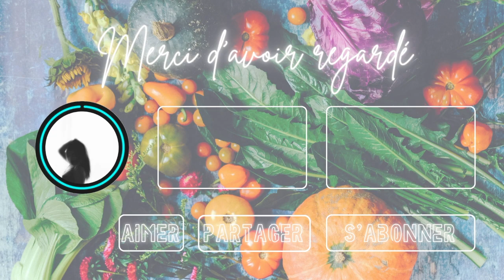Jus De Carotte Détoxifiant Pour Booster L'immunité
Nettoyez et restaurez votre foie tout en renforçant votre immunité.

Tu auras besoin de:
Carottes
Fraîche Menthe
Racine de curcuma
Racine de gingembre
Clémentine
Citrons Verts
Citrons
Jalapeno
Un presse-agrumes ! Meilleur investissement pour votre santé